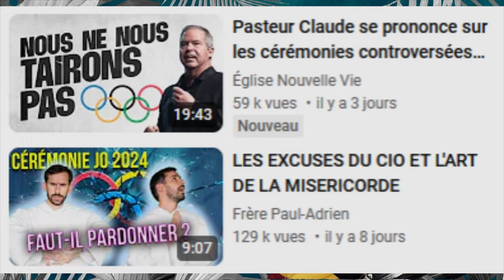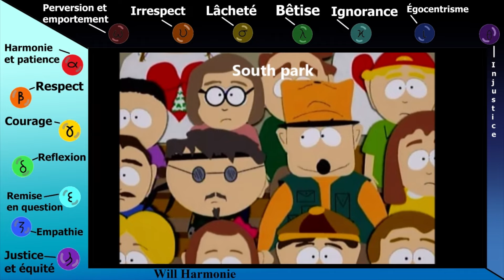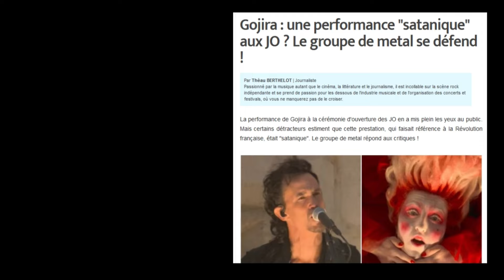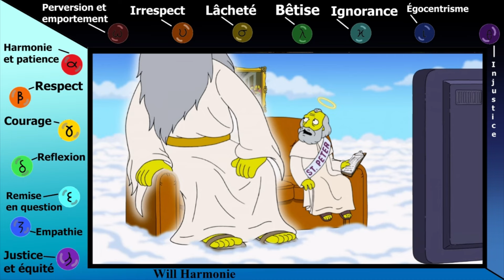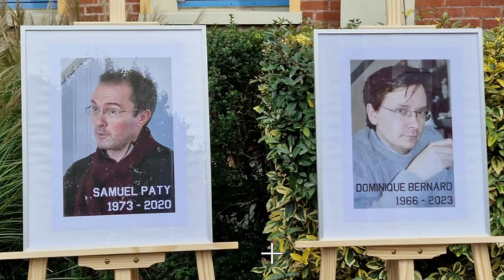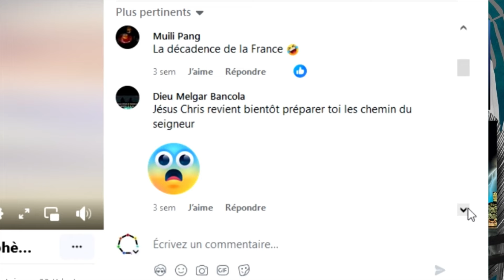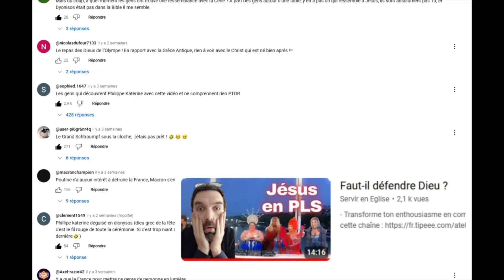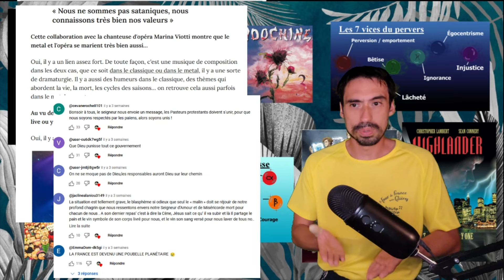Cérémonie satanique Philippe Katerine et les LGBT